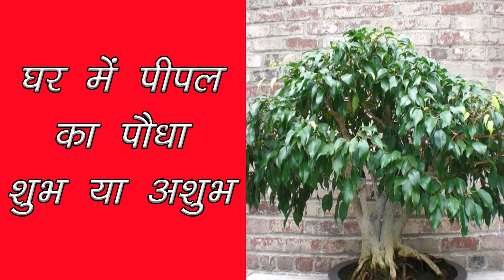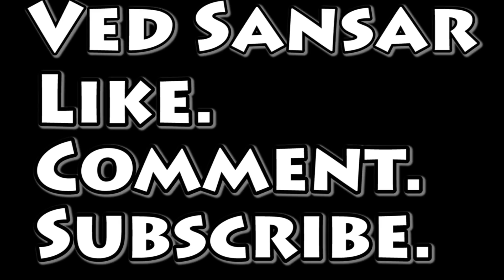जाने घर में पीपल का पौधा लगाना शुभ है या अशुभ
यूं तो पोड़-पौधों का हमारे जीवन में काफी महत्व होता है। पेड़-पौधें ना सिर्फ हमें स्वस्थ रखने में मदद करते हैं बल्कि यह घर में पॉजीटिव एनर्जी भी बनाए रखते हैं। बता दें कि वास्तु और ज्योतिष के अनुसार पेड़-पौधों के शुभ प्रभाव से घर में सुख-समृद्धि का समावेश हमेशा बना रहता है।

पीपल का पौधा घर में होना शुभ या अशुभ?

वहीं, कुछ पेड़-पौधे ऐसे भी होते हैं जो खुद ही कहीं भी उग जाते हैं और नकारात्मक शक्तियों को जन्म देते हैं, ऐसा ही एक पौधा है पीपल। जान लें कि पीपल का पौधा घर में रखने से अशुभता का संचार होता है। यह तो हम सब जानते हैं कि पीपल की छाया शीतलता प्रदान करती है लेकिन सच यह भी है कि इसे घर में रखने से निर्जनता उत्पन्न होती है। यही नहीं, पारिवार के सदस्य कभी तरक्की नहीं कर पाते हैं और आए दिन उन्हें नई-नई समस्याओं का सामना करना पड़ता है।

गौरतलब है कि अगर आपके घर के बाहर भी पीपल का पेड़ है या फिर उसकी छाया घर पर भी पड़ रही, तो यह वंशवृद्धि में बहुत सारी अड़चने पैदा कर सकती हैं और साथ ही वैवाहिक जीवन में क्लेश ला सकती है। बता दें कि ऐसा स्थान हमेशा निर्जन ही रहता है।

पीपल घर में उग आए तो क्या करें